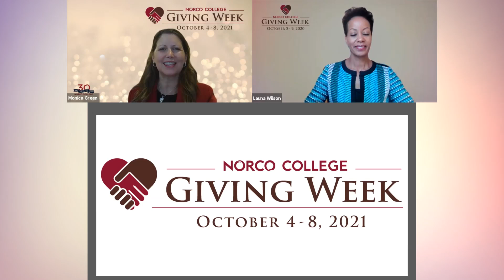Norco College Giving Week 2021 – Thank You!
As a result of your generous support, we raised enough funds for at least one endowed veterans scholarship to be given annually, forever!  Our Veteran Scholars are so deserving of our support, and your partnership helped us in reaching our goal of establishing this new scholarship.  Thank you!  Tax-deductible investments in supporting our veterans may still be made to the Endowed Veterans Scholarship